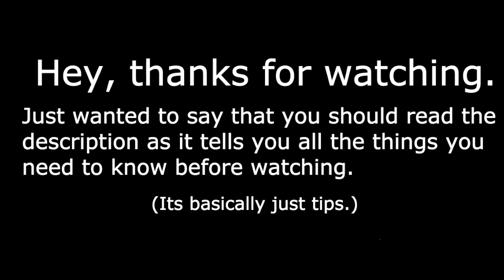How to complete the Treasure Maze! Potterworldmc Tutorial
Before watching the video, please read the Description.

This video is a little fast paced, so feel free to set the video to a slower rate. Maybe 0.5, or 0.25?

This maze is the hardest in the whole game of Potterworld, so that's why I made a video on it. Once you complete the maze, you'll get 500 game tokens, which you can trade in for 100 gold at the NPC in the center of the Elevators.

The only way this video is could be upload is when I watched another tutorial on this and decided to improve upon it. Check out Mista J Gaming's tutorial on the Treasure Maze

When you slow down the video, the music in the background can get wonky, so you can mute the video if you want. You can also play your own music or check out the song I used, Otter Pop.